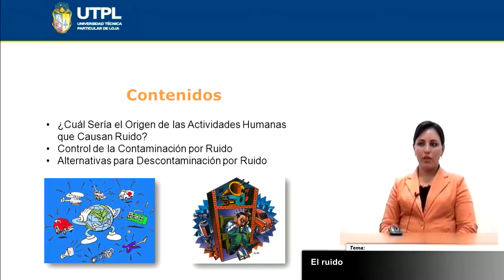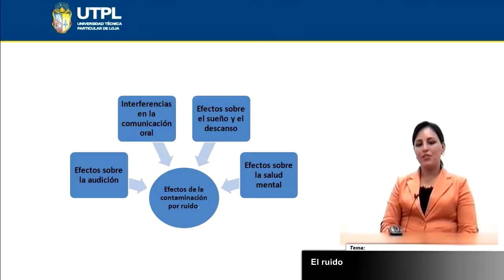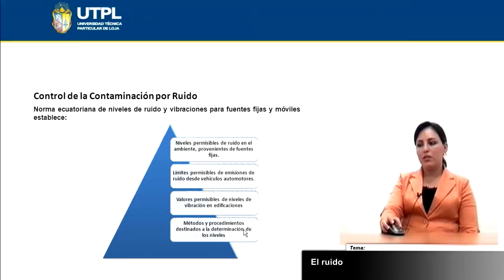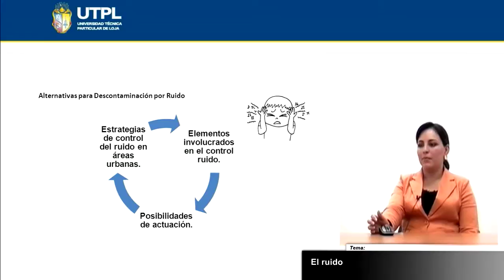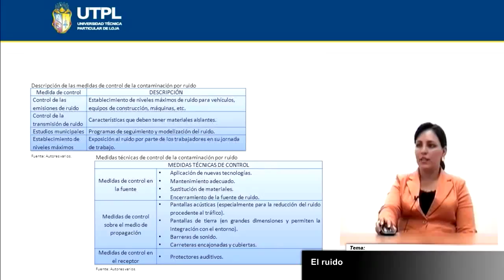UTPL EL RUIDO [(GESTIÓN AMBIENTAL)(TECNOLOGÍAS LIMPIAS Y ALTERNATIVAS)]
Gestión Ambiental
Tecnologías Limpias y Alternativas
Tema: El Ruido
Ponente:Ing. Lorena Bermeo Castillo